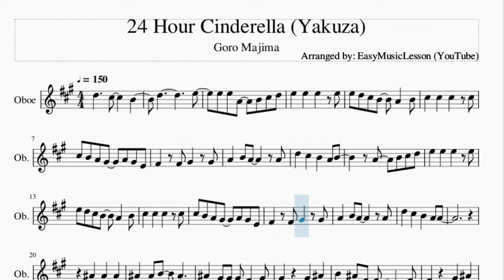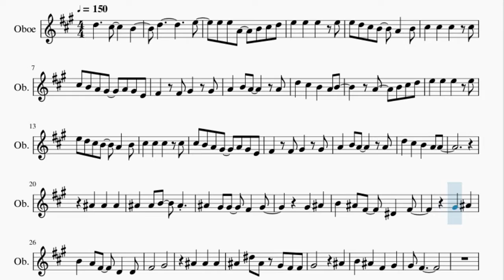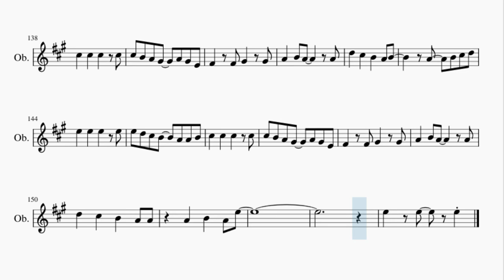Oboe Sheet Music: How to play 24 Hour Cinderella (Yakuza) by Goro Majima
Here is a sheet music/tab video on the song 24 Hour Cinderella (Yakuza) by Goro Majima on the oboe. A oboe sheet music arrangement which is transposed to notes that are easily played by oboe, for the song 24 Hour Cinderella (Yakuza) by Goro Majima.

EasyMusicLesson2 teaches you to play the your favorite instrument, through well-arranged sheet music so that you too can learn how to play 24 Hour Cinderella (Yakuza) by Goro Majima on the oboe as fast as you can. A oboe sheet music with backing tracks to help your play the song better.

Chords of Oboe arrangement:
D Maj   A Maj   B Min   D Maj   E Maj   E Maj   E Maj   A Maj
E Maj   F# Min   E Maj   D Maj   E Maj   A Maj   F# Min   D Maj
E Maj   D Maj   E Maj   A Maj   E Maj   F# Min   E Maj   D Maj
E Maj   A Maj   F# Min   D Maj   E Maj   A Maj   F# Maj   C# Maj
B Maj   D Maj   D# Min   C# Maj   B Maj   C# Maj   F# Maj   A# Maj
D# Min Maj 7   C# Maj   F# Maj   F# Maj   C# Maj   D# Min   C# Maj
F# Maj   G# Maj   C# Maj   C# Maj   C# Maj   B Maj   E Maj
A Maj   E Maj   F# Min   E Maj   D Maj   E Maj   A Maj   F# Min
D Maj   E Maj   D Maj   E Maj   A Maj   E Maj   F# Min   E Maj
D Maj   E Maj   A Maj   F# Min   D Maj   E Maj   A Maj   F# Maj
C# Maj   B Maj   D Maj   D# Min   C# Maj   B Maj   C# Maj   F# Maj
A# Maj   D# Min Maj 7   C# Maj   F# Maj   F# Maj   C# Maj   D# Min
C# Maj   F# Maj   G# Maj   C# Maj   C# Maj   C# Maj   B Maj
E Maj   A Maj   E Maj   F# Min   E Maj   D Maj   E Maj   A Maj
F# Min   D Maj   E Maj   D Maj   E Maj   A Maj   E Maj   F# Min
E Maj   D Maj   E Maj   A Maj   F# Min   D Maj   E Maj   A Maj
F# Maj   B Maj   C# Maj   D Maj   D# Maj   E Maj   E Maj   E Maj
B Maj   C# Maj   A# Min   F# Min   G# Min   F# Maj   B Maj
C# Maj   C# Maj   C# Maj   D# Min   C# Maj   F# Maj   F# Maj
C# Maj   D# Min   C# Maj   F# Maj   G# Maj   C# Maj   C# Maj
C# Maj   B Maj   E Maj   A Maj   E Maj   F# Min   E Maj   D Maj
E Maj   A Maj   F# Min   D Maj   E Maj   D Maj   E Maj   A Maj
E Maj   A Maj   E Maj   E Min   D Maj

Melody notes of Oboe:
D5           E5
E5 E5 A4   B4 C#5 D5
E5   E5   E5   E5
E5 D5 C#5 B4   A4   B4
C#5   C#5   C#5   C#5
C#5 B4 A4 G#4   A4 G#4 E4
F#4   F#4 G#4   G#4
A4   B4 A4     A4
D5   C#5   B4   A4 B4
D5   C#5   B4   A4 A4
A#4   A#4   A#4
A#4   A#4 B4   A#4
A#4   G#4 G#4   F#4   G#4
G#4   A#4
B4   A#4 F#4   D#4   F#4
G#4   A#4
B4   A4 F#4   D4   D4
F#4       G#4
A#4   A#4   A#4
A#4   D#5 A#4 G#4 F#4 F#4
G#4         A#4
B4   A#4   F#4   G#4
G#4 F#4
F#4     A#4 G#4     F#4
C#5     F4 F4
B4   A#4   G#4   F#4
F#4     G#4
G#4     D#4     F4
F#4       G#4
A#4       B4
G#4
A4   B4 A4     F#4
A#4   A#4   A#4
G#4   A#4
G#4   A#4
F#4       G#4
A#4   A#4   A#4
A#4   D#5 A#4 G#4 F#4 G#4
A#4
G#4 F#4
C#5     F4 F4
F#4     G#4
G#4     D#4     F4
F#4       G#4
A#4       B4
G#4
E5 D5 C#5 B4   A